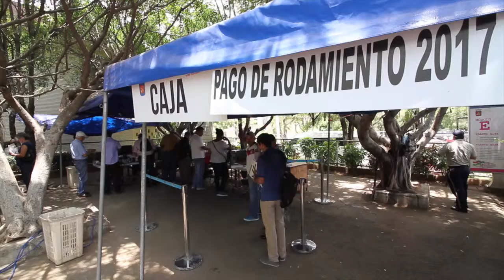Largas filas para el pago del sticker de rodamiento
Las filas en los puntos de venta del sticker de rodamiento municipal comenzaron a ser un poco más grandes que en los últimos días.